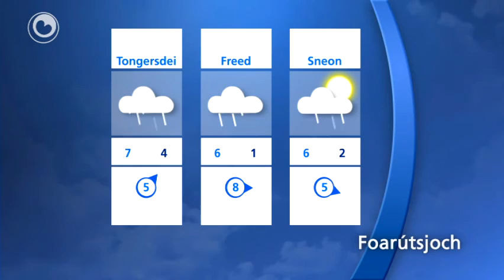It waar fan 13 desimber 2011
Foarútsjoch:

Tongersdei in soad bewolking mei kâns op rein of in bytsje rein. De droege perioaden hawwe de oerhân. Oerdeis temperatueren om de 7 graden hinne. In matige oant krêftige súdwestewyn. Letter op 'e jûn en yn de nacht rein en in oant stoarmige of stoarm tanimmende wyn.  Freed earst in bats rein en tydlik rêstich waar. Oerdeis temperatueren om de 6 of 7 graden hinne. Middeis stoarmbuien en in west- oant noardwesterstoarm, mooglik swiere stoarm. Letter op 'e jûn en yn de nacht in frij krêftige oant hurde súdwester.